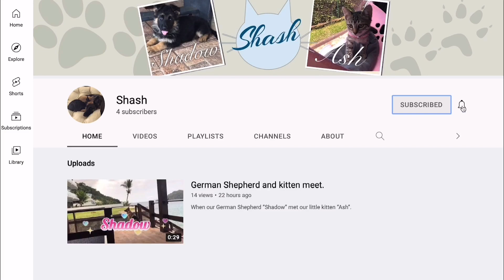German Shepherd playing with owner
This German Shepherd is playing with her owner...her daddy! She loves playing with him. Anytime she can follow him, play rough, play catch or whatever she loves it! She is a daddy's girl!

Este pastor alemão está brincando com seu dono... seu paizinho! Ela adora brincar com ele. A qualquer momento ela adora poder segui-lo, jogar bruto, jogar bola ou qualquer coisa que ela adora! Ela é a filhinha do papai! Obrigado!